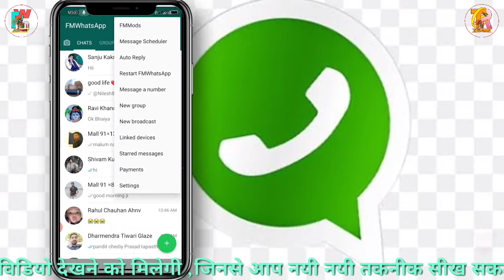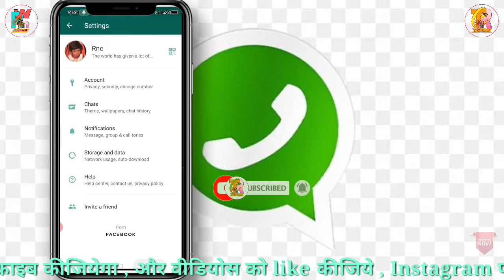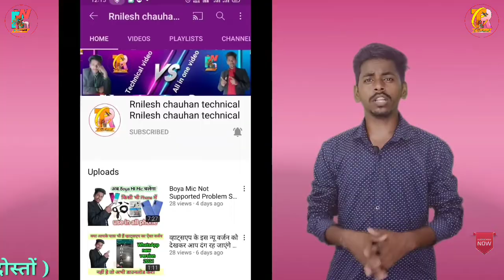WhatsApp पर lock कैसे लगाएं /WhatsApp को secure कैसे रखें WhatsApp lock kar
lock Facebook account unlock Kare / hack Facebook account recover kaise kare (part-1)

Hack फेसबुक अकाउंट रिकवर कैसे करें  purana facebook account kaise Open kare

permitted by copyright statute that might otherwise be infringing.  All credit for copyright materiel used invideo goes to respected owner.

नमस्कार 🙏👈 दोस्तो मेरा नाम है निलेश
और मैं अपने चैंनल पर आप सभी लोगो का स्वागत करता हु ।।
और पाए Letest Technology videos ||
उनका बहुत - 🙏बहुत धन्यवाद 🙏||

About : Rnileshchauhantechnical is a YouTube Channel, where you will find technological videos in Hindi, New Video is Posted Everyweek :)